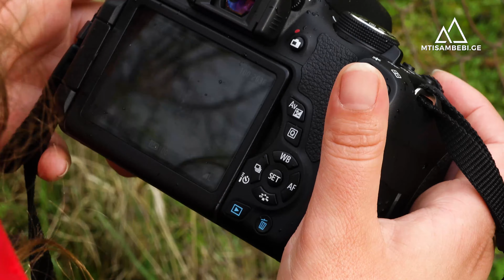დაწერე რაჭული ოდების ისტორია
“ორბელიან  მეტი” Crowdfunding-ის ონლაინ პლატფორმაა, რომელიც იდეის დაფინანსების თანამედროვე გზაა ონლაინ სამყაროს მეშვეობით.  ეს არის  თანხის შეგროვების შესაძლებლობა საზოგადოების დახმარებით.